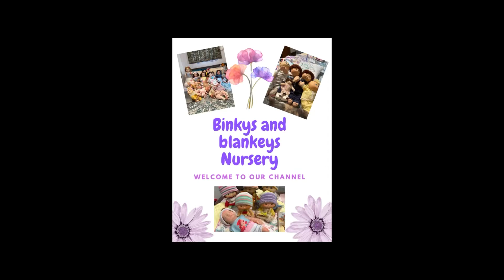Change and chat/ About me questions @DollsInTheCradle / featuring River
Today we participate in Ann over @DollsInTheCradle fun tag about me. Come on in and find out how I answer. Changing reborn babeside baby doll River Raine.

Friend Mail

Musician: @iksonmusic